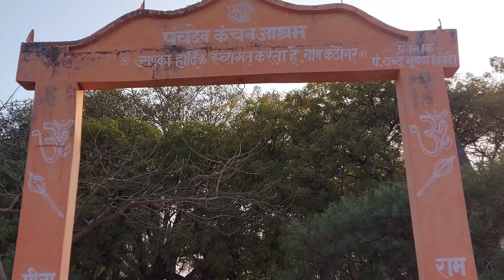Mummy तो vlogger निकलीं 🤣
Yeh vlog bahut hi majedar hone wala hai.. Don't miss the End